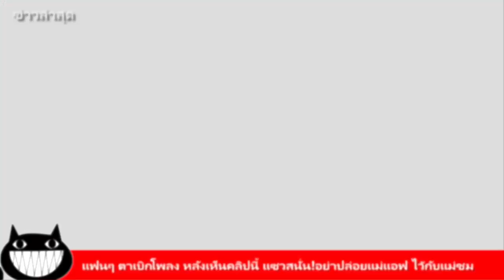แฟนๆ ตาเบิกโพลง หลังเห็นภาพนี้ แซวสนั่น!อย่าปล่อยแม่แอฟ ไว้กับแม่ชม I ข่าวล่าสุด